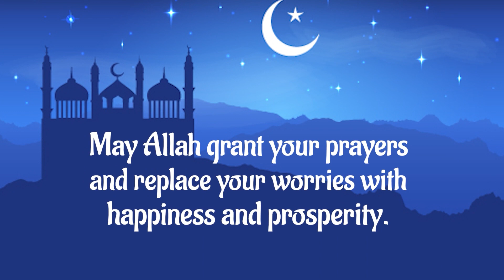EID MUBARAK TO EVERYONE AROUND THE WORLD🕊️ | Wood Spice Real Estate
EID MUBARAK TO EVERYONE AROUND THE WORLD🕊️
Wood Spice wishes everyone a very Happy Ramzan. May this auspicious day bring everyone together and spreads happiness, peace, and wealth all over the world.